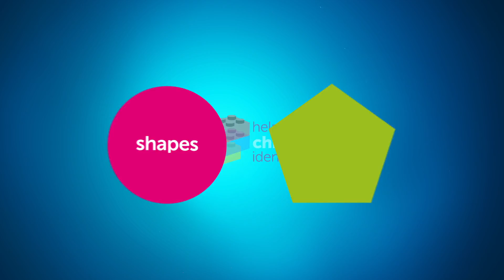Petrosains Science Festival Factoid - Creative Toy Playing Block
Discover.Create.Innovate with Petrosains Science Festival